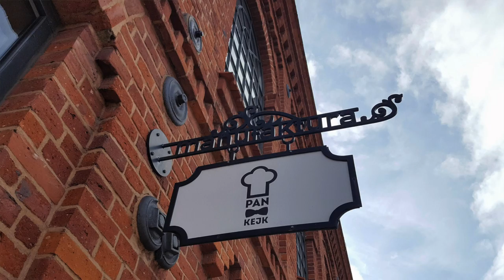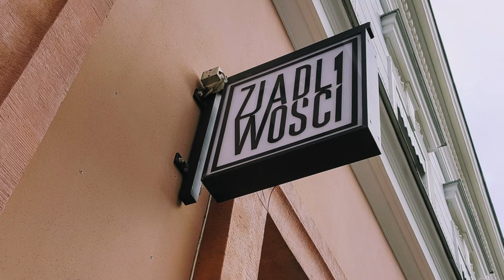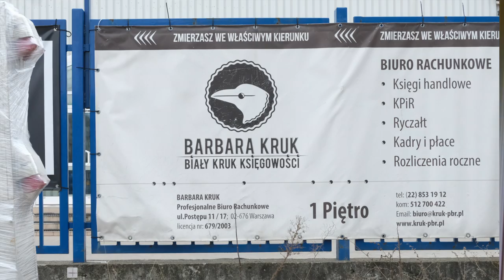Jak tworzyć dobre nazwy? Zasady i przykłady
Kamila Paradowska mówi o tym, w jaki sposób tworzyć dobrenazwy głównie odnosząc się do nazw firm. Jak wygląda proces powstawania nazwy? Z jakich narzędzi korzystać? Na co należy zwrócić uwagę tworząc logofirmy? Jakie błędy popełniają twórcy nazw? Na jakie aspekty prawne i organizacyjne trzeba zwrócić uwagę? W odcinku także przykłady - interesująceszyldy napotkane na ulicach polskich miast - w Łodzi, Warszawie, Szczecinie i Kutnie.

Bluza, którą ma na sobie Kamila Paradowska została zaprojektowana i uszyta w Szczecinie

Wideo: Dobra Treść
Obraz: Fuji X-T20
Dźwięk: Rode VideoMicro

🍀 Chcesz podziękować mi za ten film?